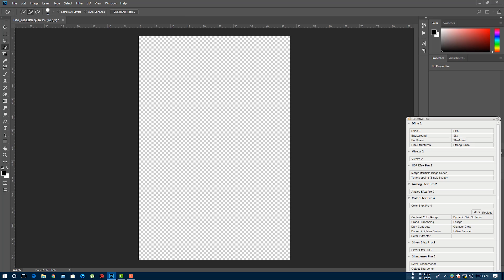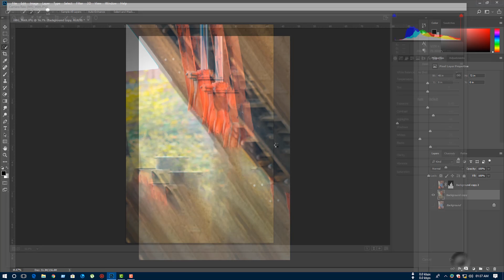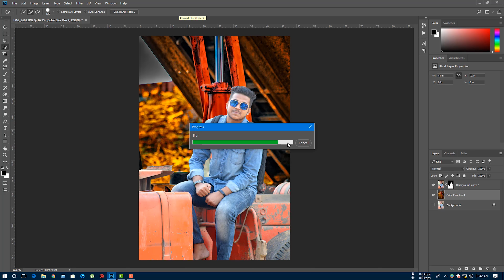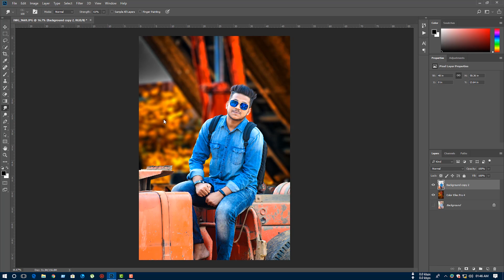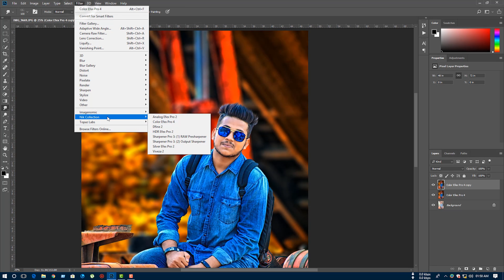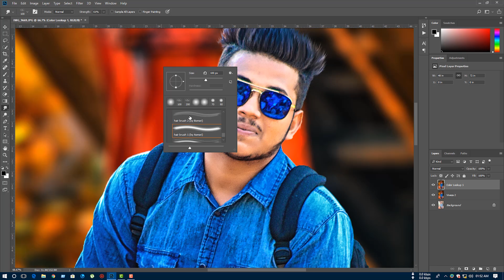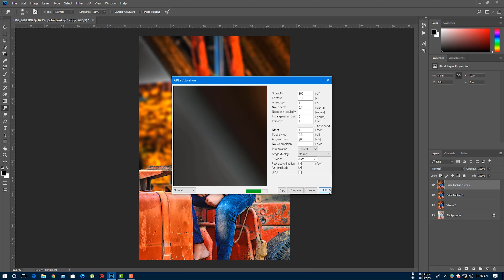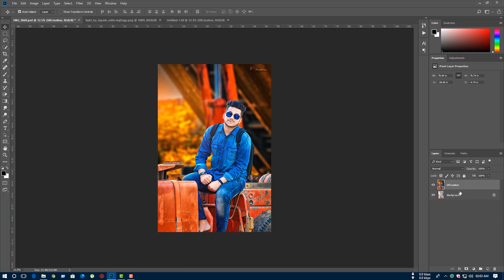CB Edit Tutorial Photoshop 2018 for Beginners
In this Photoshop cc tutorial, Today I am going to show real cb editing in photoshop cc 2018